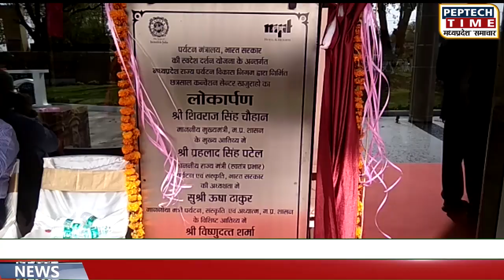खजुराहो- मुख्यमंत्री शिवराज सिंह चैहान ने किया छत्रसाल कन्वेंशन सेंटर का लोकार्पण